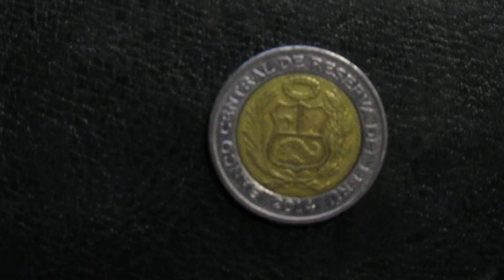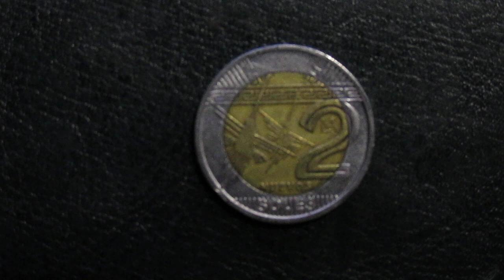геоглифы на монете Перу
Геоглиф — нанесённый на землю геометрический или фигурный узор, как правило, длиной свыше 4 метров. Многие геоглифы настолько велики, что их можно рассмотреть только с воздуха (наиболее известный пример — геоглифы Наски).

Существует несколько способов создания геоглифов: путём снятия верхнего слоя почвы по периметру узора, путём насыпания щебня там, где должна пройти линия узора, путём высаживания деревьев (лесоглиф), формирующих необходимый рисунок. К использованию геоглифов в художественных целях прибегают и в наши дни.